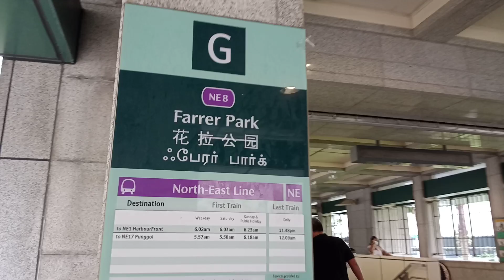July 27, 2023(2)